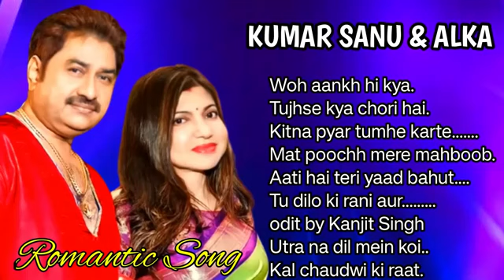Kumar Sanu & Alka Yagnik hit song || Best song of Kumar Sanu || 90's hit song || Romantic song